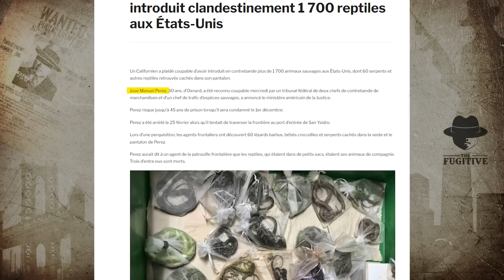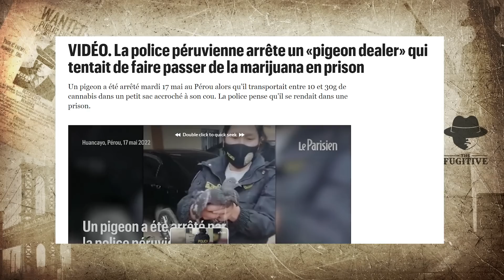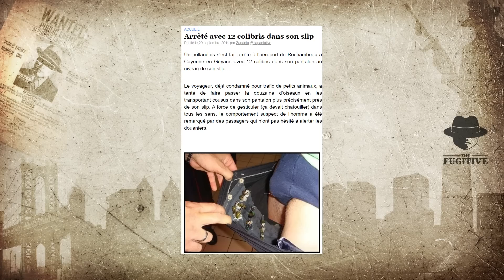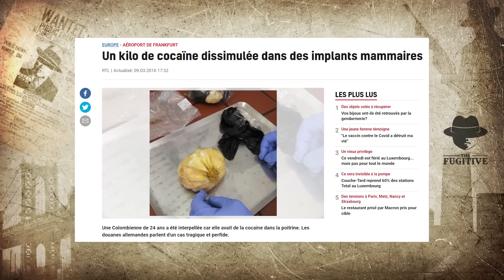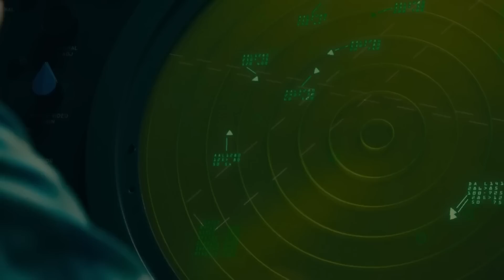Les Contrebandiers Les Plus Intelligents Du Monde